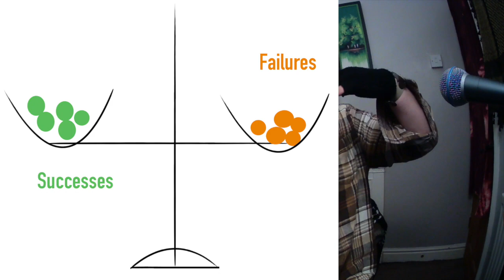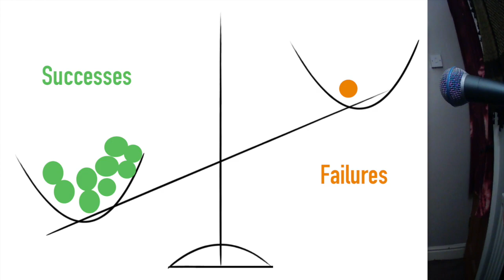Thoughts on Improvising | Harmonica Miscellanea 016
Harmonica Miscellanea is a weekly video series covering various subjects related (or tangentially related) to harmonicas, playing harmonica, harmonica players, harmonica news and whatever else I fancy talking about.

In this video I pontificate a bit about improvising.

I post a lot more harmonica content there. It's the most useful way of showing your support and it helps me keep the free videos coming too.

For private harmonica lessons, harmonica blog, free learning resources and more

Leeds Harmonica on Twitter: @leedsharmonica